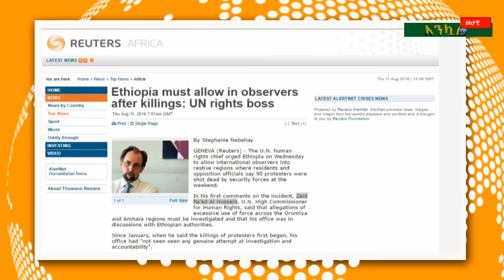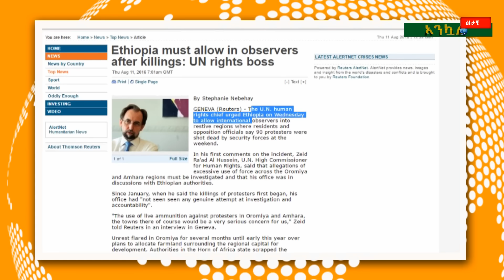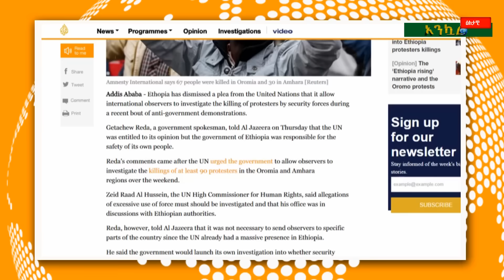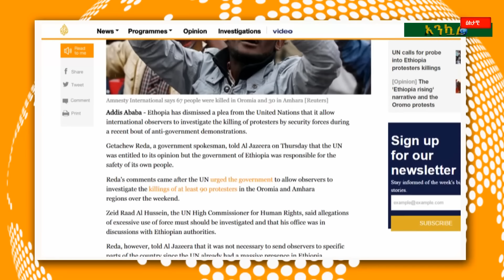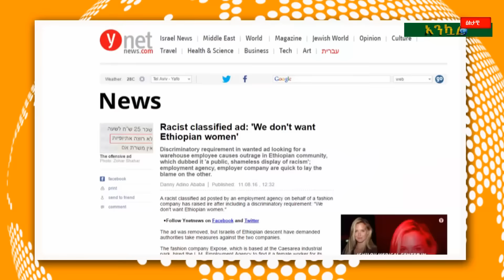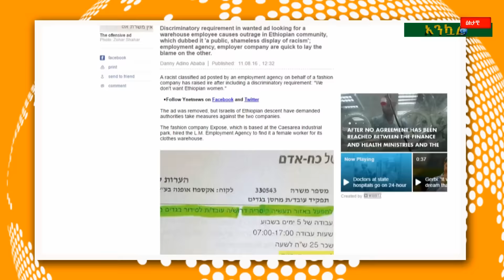Ethiopia - Ankuar : አንኳር - Ethiopian Daily News Digest | August 11, 2016